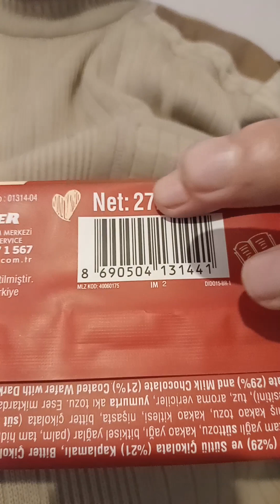XXL Dido trio tadım testi